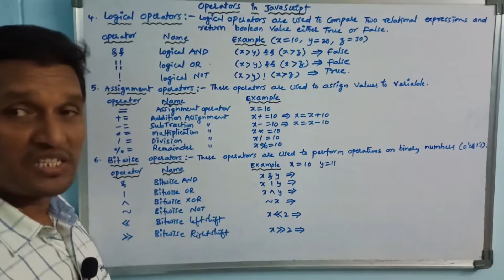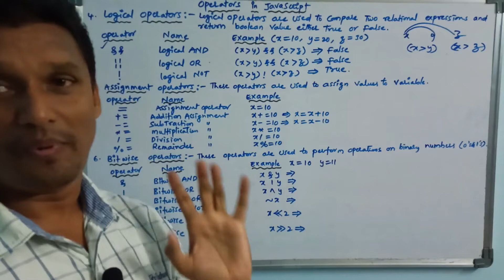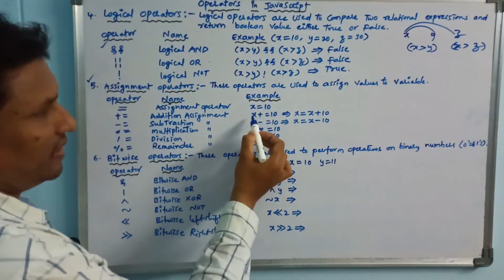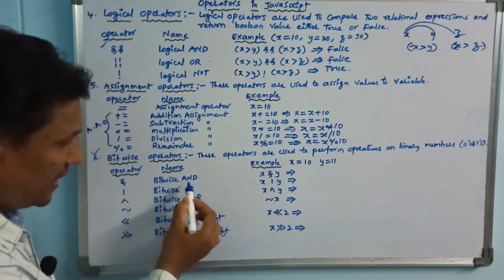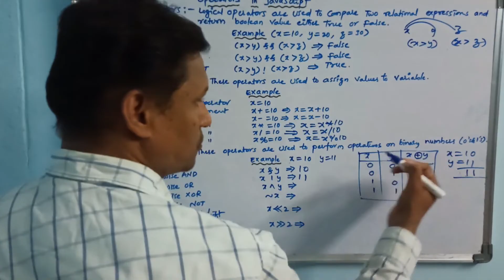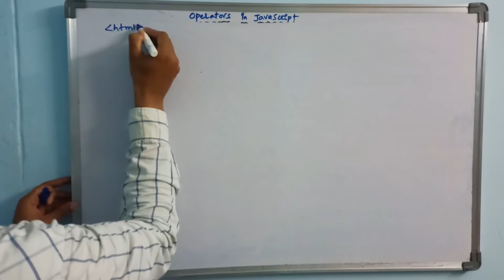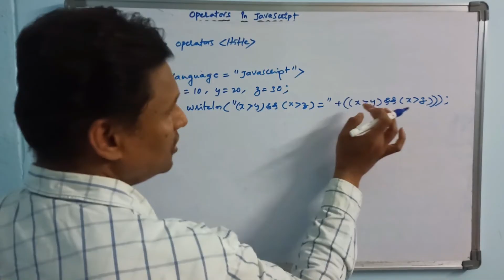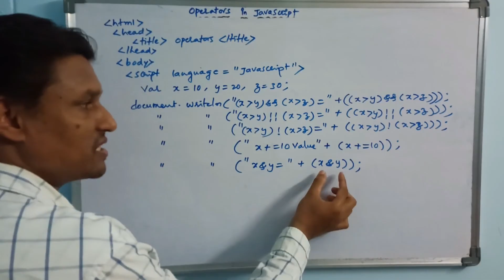Operators in JavaScript (PART-2) | JavaScript Tutorial | CLASS-33 | Telugu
Operator : It is a special Symbol used to perform operation on operands.
Types of operators:
1. Arithmetic operators
2. Relational operators
3. Logical operators
4. Bitwise operators
5. String operator
6. Assignment operators
7. Special operators

Operators in JavaScript (PART-1) | Operators | JavaScript Tutorial | CLASS-32 | Telugu
types of operators in javascript
bitwise operators
assignment operators
logical operators
what is operator
operators in javascript
javascript operators
arithmetic operators
relational operators
logical operators
assignement operators
bitwise operators
special operators
string operators
html
html tutorial
javascript tutorial
css tutorial
web technology